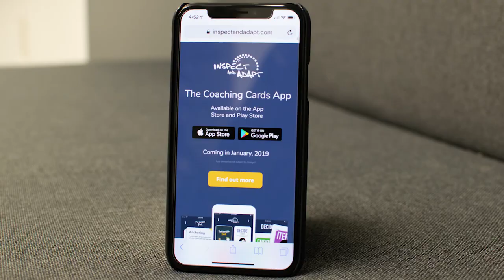Agile Coaching Cards App LAUNCHED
My new Agile Coaching Cards app has been launched in the App Store and the Google Play store.

Check out this video courtesy of Cory Bryan of what you can expect and download it for FREE today.